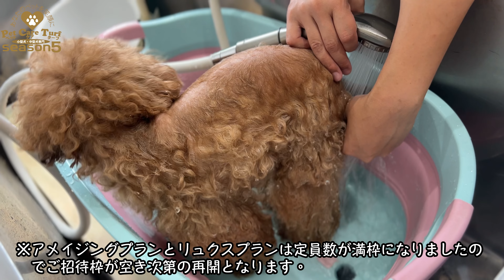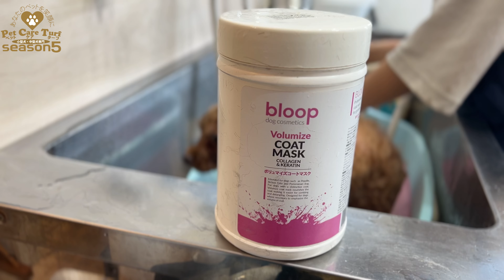トイプードルは楽しくなるとテンション上がるんです♪（モモちゃん）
シャンプーカットコース プラチナムプラン

【シャンプー】
DEW 『洗』
DEW ナチュラルシャンプー
bloop ボリュマイズコートマスク

【コメント】
いっぱいサロンで遊べる様になったモモちゃんです♪

テンションが上がると吠えるというより喋り出すのでそれがまた可愛らしいです！

シャンプーも現状の被毛を見させて頂き変えさせて頂き今後の状態を見させて頂きたいと思います♪